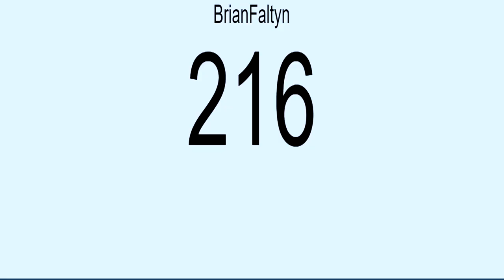NEW MANSION TOUR